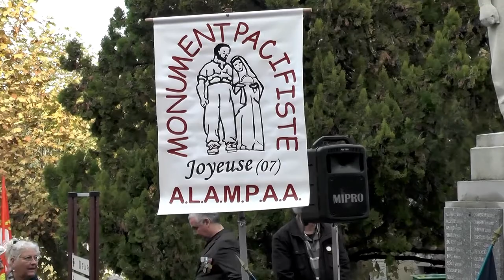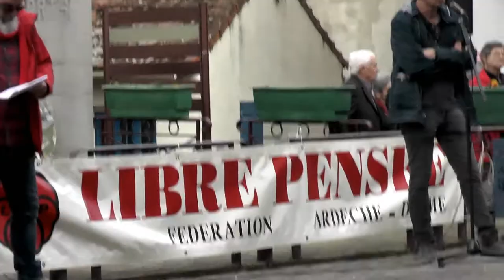11/11 Joyeuse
rassemblement  devant  le MONUMENT PACIFISTE de JOYEUSE.
À l’initiative de l’Association Laïque des Amis des Monuments  Pacifistes  et Antimilitaristes  de  l’Ardèche, de la Fédération Ardéchoise et Drômoise de la Libre Pensée et de l’Association Républicaine des Anciens Combattants  de  l’Ardèche,  et  le  soutien  de  nombreuses autres associations .